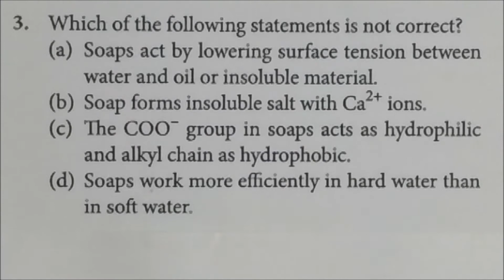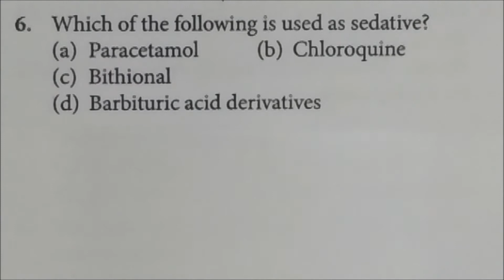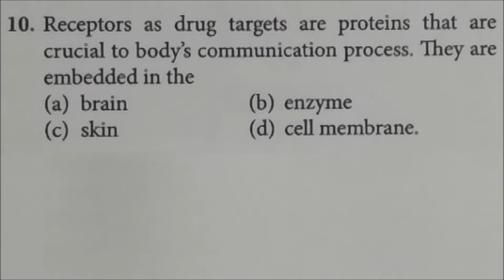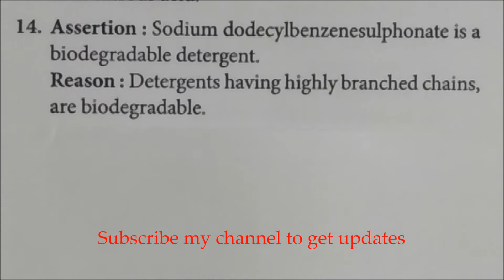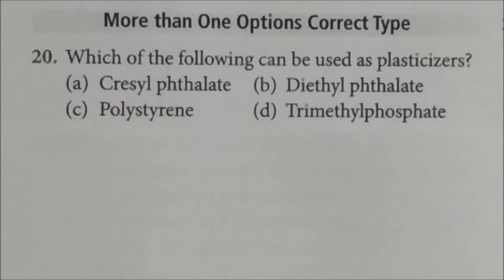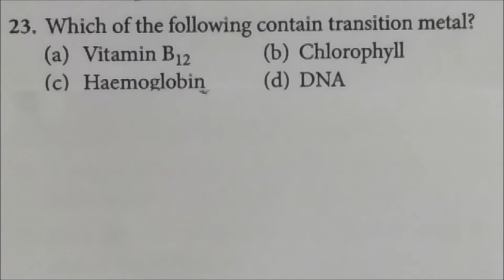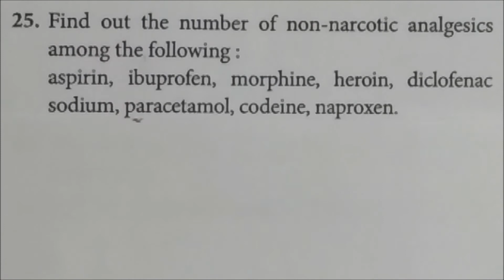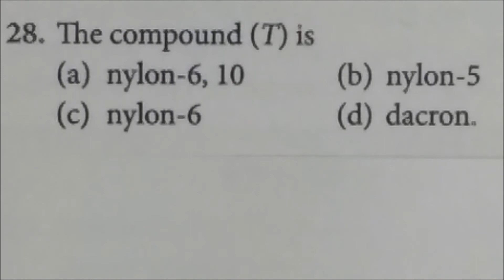Questions - Biomolecules,Polymers & Chemistry in Every Day Life CLASS XII CHEMISTRY